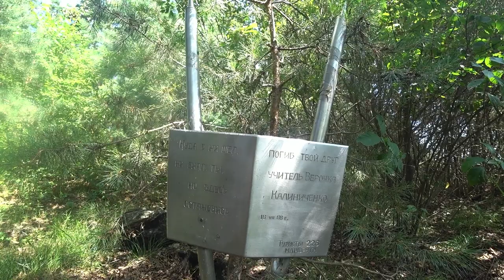Велопоездка Москва-Егорьевск-Стружаны 270км